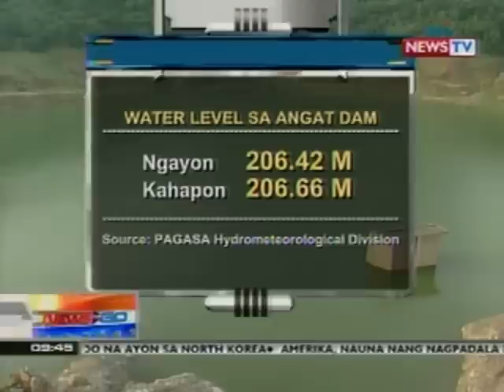NTG: PAGASA, tiniyak na sapat ang supply ng tubig sa Metro Manila